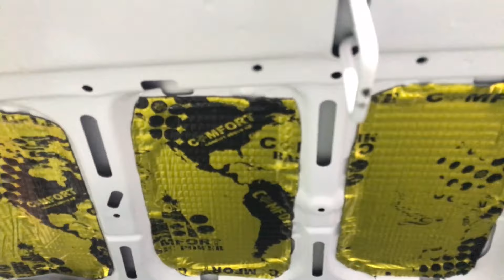Kia Sportage противошумная обработка салона авто. Создание акустического комфорта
Очень часто хозяева транспортных средств даже таких Киа Спортейдж жалуются на незащищённость салона от всевозможных шумов, доносящихся снаружи. Наверное, только самые дорогие авто бизнес-класса могут похвастаться изумительным изоляционным слоем, скрывающим от тех, кто находится в машине, любые посторонние шумы. Ну а владельцы авто среднего класса вынуждены создавать акустический комфорт своими силами. По желанию владельца сегодня будем делать машину лучше, тише и комфортабельнее. Для этого используем современные материалы Комфортмат. То что у нас получилось, можете оценить, посмотрев короткий видеотчёт. Шумоизоляция салона автомобиля, дверей, днища, колёсных арок, крыши, багажника потребовало от владельца машины немного вложения денежных средств, а также 8 часов времени.